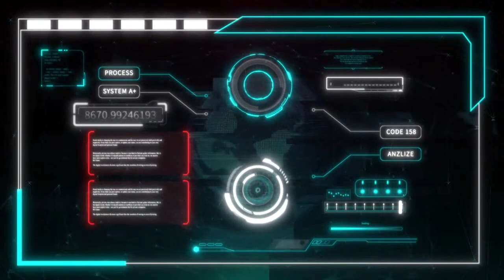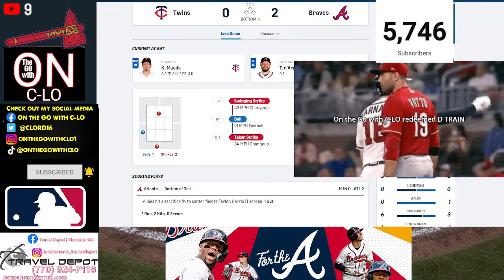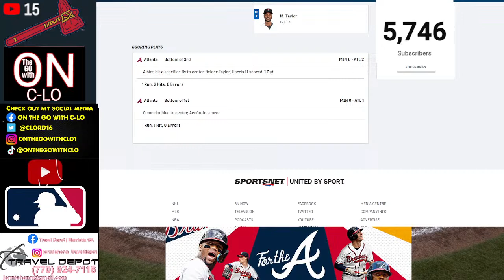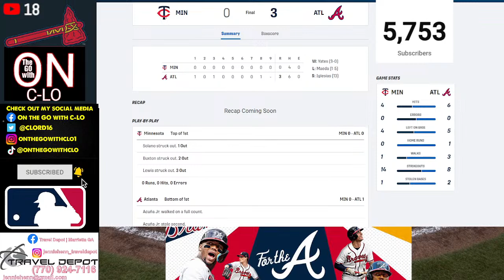🔴LIVE MLB BASEBALL | ATLANTA BRAVES VS MINNESOTA TWINS | IN GAME AUDIO | MLB LIVE STREAM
Live from Truist Park in Atlanta, Georgia. Atlanta Braves (52-27) vs Minnesota Twins (40-41). Kolby Allard  (0-0) Will get his first start of the season for the Braves. Kenta Maeda (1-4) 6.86 ERA will start for the Twins. Join us for an In-Game Audio of the Broadcast, fan-friendly interactive chat, mini-games, redeems, and more!

Atlanta Braves live
Braves live
Twins  live
Minnesota Twins  Live
Minnesota Twins vs Atlanta Braves
Atlanta Braves vs Minnesota Twins
Braves vs Twins
Twins vs Braves
Atlanta vs Twins
Twins  vs Atlanta
Minnesota vs Atlanta
Philadelphia vs Braves
Atlanta Braves vs Twins
Atlanta Braves vs Minnesota
Minnesota Twins vs Atlanta
Minnesota Twins vs Braves
Live Atlanta Braves Baseball
Live Minnesota Twins Baseball
ATL VS MINN
MINN vs ATL
Atlanta braves live
Atlanta braves livestream
Braves livestream
braves livestream today
braves vs Twins live
braves game live today
Twins vs braves live
braves game live
 Atlanta braves vs Twins  live
Atlanta braves Livestream
Minnesota Twins Livestream
Twins  Livestream

Follow along with me as I take you on our adventures. From Tennessee to Florida and wherever they may take us.

Not only will we have the occasional vlog. We will live stream also. From an event or just a good ole gaming Stream live on Twitch! Make sure you 👍 the vlog or stream. I hope you enjoy the show!